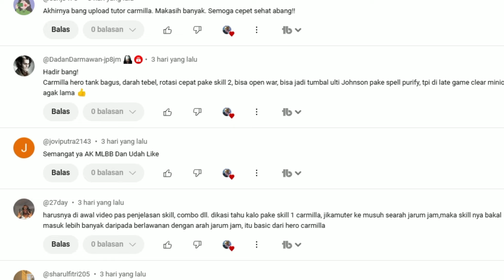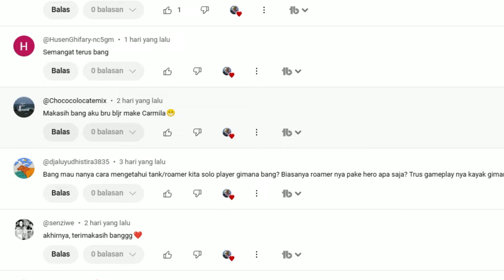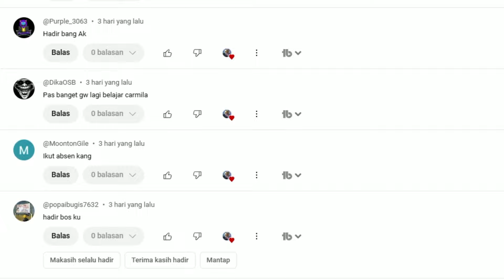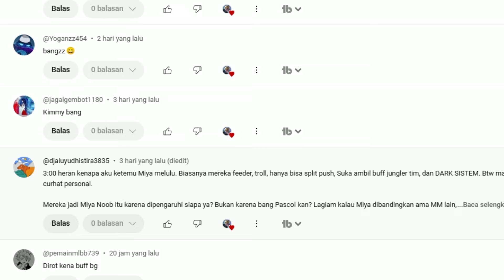CARA MAIN SILVANNA META TERBARU ! BUILD & EMBLEM SILVANNA TERSAKIT 2024 ! | SILVANA JUNGLER GAMEPLAY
silvanna top global
silvanna mobile legend
silvanna best build 2024
silvanna offlaner
silvanna exp lane
silvanna winter
cara main silvanna
tutorial silvanna
gameplay silvanna
combo silvanna
silvanna build tersakit
item silvanna paling sakit 2024
item silvanna tersakit 2024
build silvanna tersakit 2024
build silvanna paling sakit 2024
silvanna patch terbaru
silvanna fleeting time
silvanna item baru
silvanna skin gratis
silvanna special skin
emblem silvanna
spell silvanna
Gameplay Top Global Silvanna
insane damage silvanna
best build silvanna
tutorial silvanna
tutorial silvanna mobile legends
tutorial silvanna sakit
tutorial silvanna combo
tutorial silvanna suport
tutorial silvanna build
tutorial silvanna dan build
tutorial silvanna offlaner
tutorial silvanna mobile legend
tutorial silvanna terbaru
tutorial silvanna terbaru 2024
tips and trik silvanna
tips and trik silvanna mobile legends
cara silvanna sakit
cara menggunakan hero silvanna
cara main hero silvanna
cara main silvanna mobile legends
cara combo silvanna
cara main silvanna yg benar
cara main silvanna dan build
cara main silvanna pro player
build silvanna
build silvanna 2024
silvana
silvanna
top 1 global
silvanna mobile legends
silvanna build
silvanna best build
silvanna build ml
silvanna damage build
silvanna gameplay tutorial
silvanna mobile legends gameplay
silvanna mlbb
silvanna best build and emblem
silvanna best build and combo
silvanna top 1 global
silvanna top 1 global build
silvanna best build top 1 global
silvanna gameplay
top global 1 silvanna
mobile legends